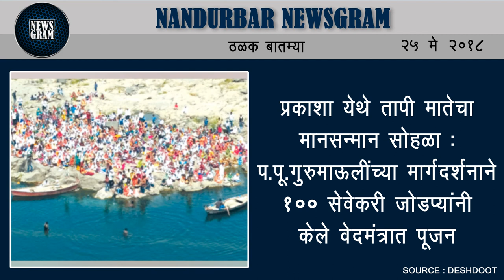Nandurbar Newsgram | Nandurbar News | Today's News Headlines | 25 May 2018